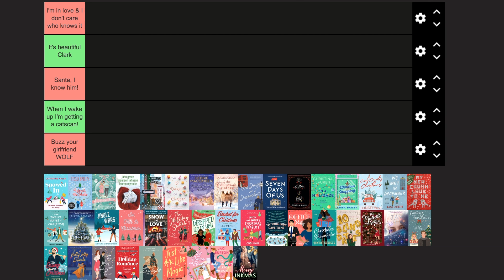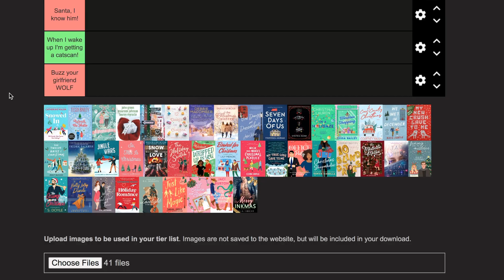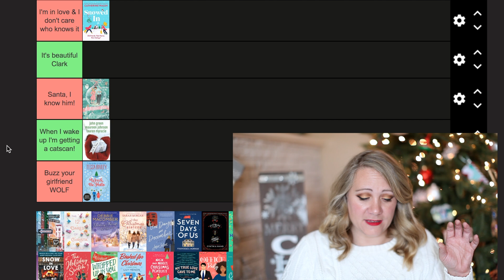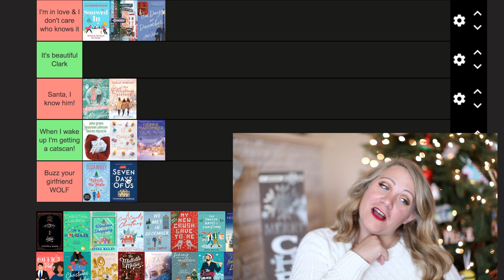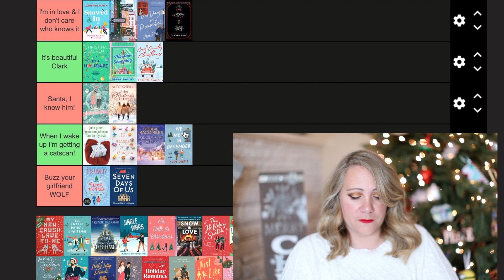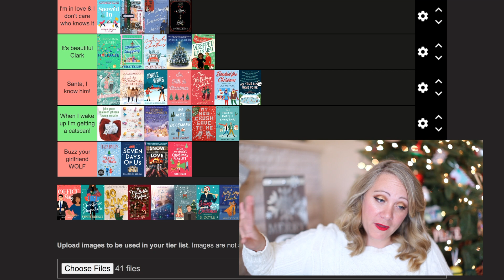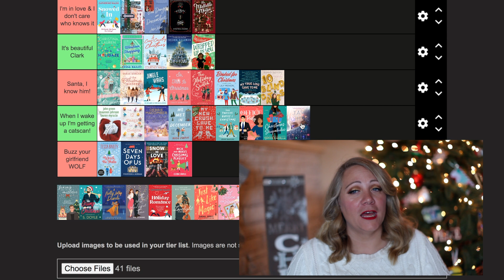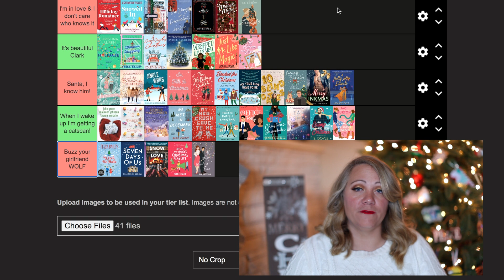TIER RANKING| HOLIDAY READS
It’s tier ranking time only this time…holiday books edition!